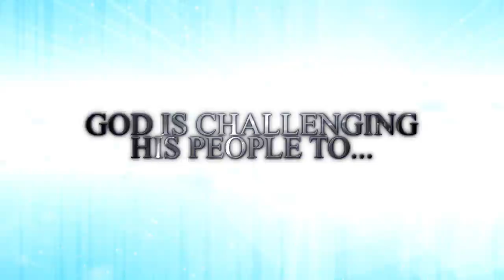Inner Circle Summit 2012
Inner Circle Summit 2012 will be held at:
Jericho City of Praise 8501 Jericho City Drive In Landover MD.

This Years Theme "Maximizing Your Moment" with Special Guest: Highly Esteemed Prophet & Teacher, Bishop Joseph McCargo; Worlds renown and highly recommended by Mega Pastor Joel Olsten - Dr Buddy Bell form Ministry of Helps International; Prophet LaTanya Jimerson of Springs of Living Water Ministries and Your Host Prophet & Teacher Bishop R. S. Walker. This an undeniable experience that will take place on June 5 - 8, 2012 and will bring you into "Manifested Glory and Unhindered Worship". Spiritual sons/daughters and emerging leaders who set their hearts to receive the Apostolic & Prophetic impartation and respond to released revelation will see God's manifested glory in this our finest hour. We have entered a time period where sons, daughters, leaders and the body of Christ at-large must embrace the notion that nothing is impossible to us who believe. This is the time that is designed to bring you into a place where we should be manifesting God in the earth like never before. As a faithful son, daughter, leader or Children of God this Summit will provide evidence, by the power of God that will change your life and ministry forever. This year we would like to Welcome Dr. Buddy Bell who has a tremendous anointing to train and equip those in Helps Ministry to be effective in their Churches.